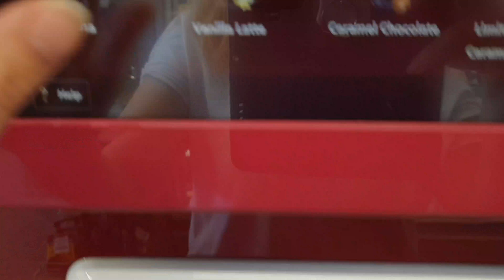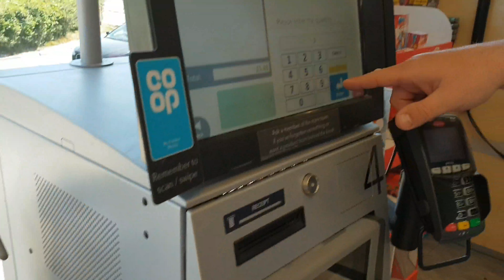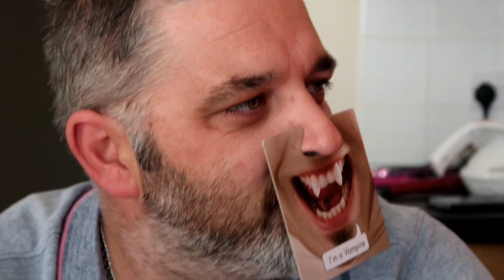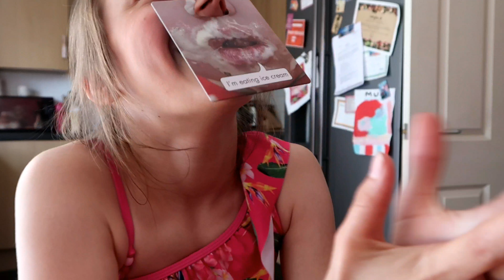WHO AM I CHALLENGE family game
fFamily Challenge, Who am I game is so funny,Not as easy as you think 🤔